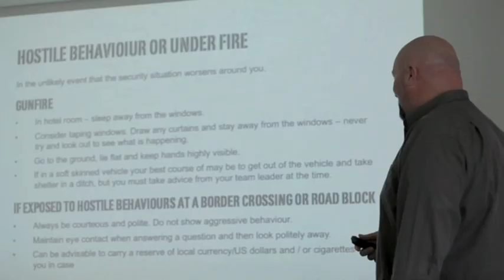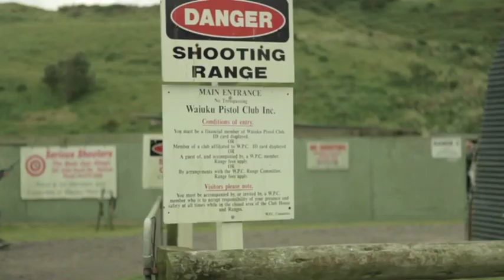Mission: Border Crossing (Episode 1)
Phil - gamer tag StatiC - takes a trip to experience crossing the border into a warzone. See what happens, right now.